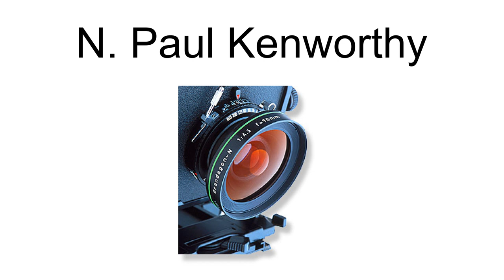N. Paul Kenworthy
Norman Paul Kenworthy Jr. (February 14, 1925 – October 15, 2010) was an American film director and cinematographer, mostly for Disney studio films. As co-inventor of the Snorkel Camera System, a remote-controlled periscope camera, he shared a 1978 non-competitive Academy Award for technical achievement with engineer William Latady.